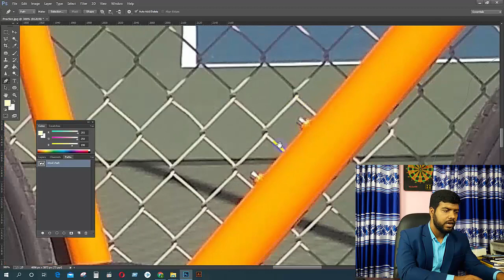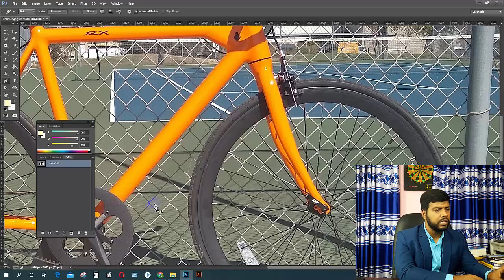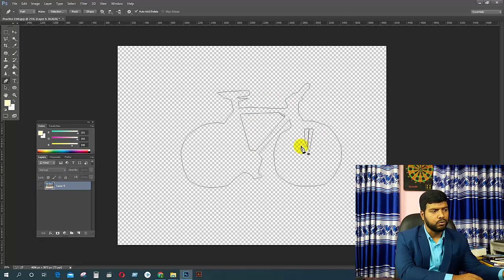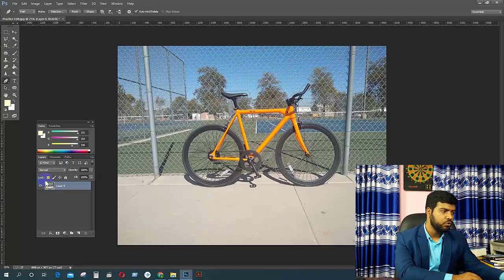ক্লিপিং পাথ Complex | Free Course-2020 | PART-4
আজকের টিউটোরিয়ালের সেম্পল ইমেজ গুলো গ্রুপে দেওয়া হবে, আপনারা ইমেজ গুলো দেখে কাজ করতে পারবেন। ইনশাআল্লাহ। তাই গ্রুপে জয়েন করুন আজই।